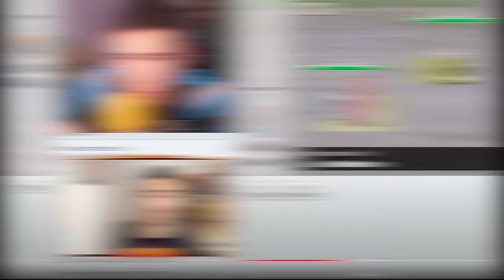EL SLOWBRO DE FOLAGOR... ¿SE MERECE EL HATE?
🔽 ¡MIS REDES! 🔽